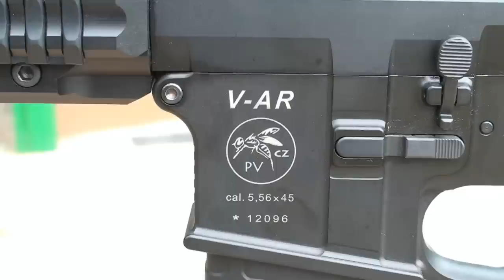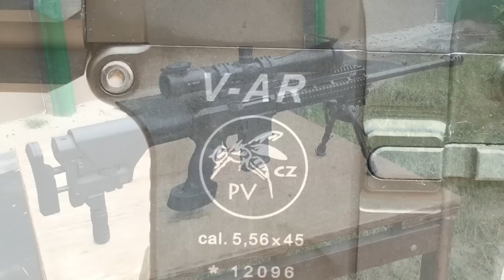FAV-AR Puška Extrémní Testy - Speciál Střelnice HD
Silvestrovský speciál s testy pušek V-AR v extrémních podmínkách. Střelba pod vodou, po vynoření, zakopávání do písku a ponoření do blata. Vše na automatické verzi pušky V-AR (pístová AR-15) ráže .223 REM.